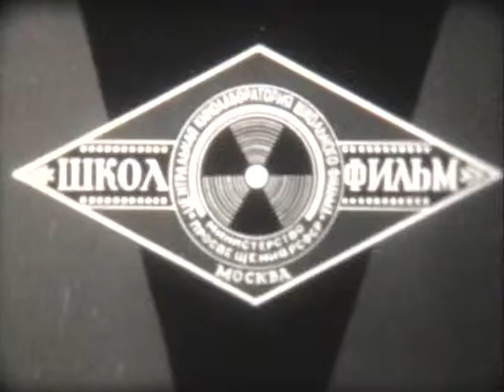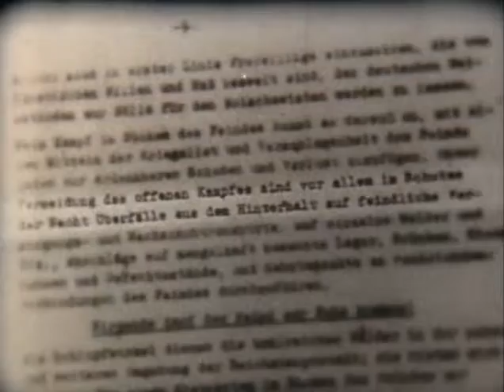На штурм Берлина